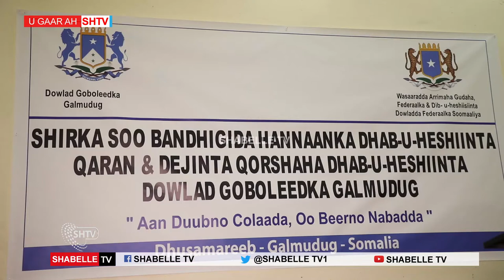Haweenka waxa ay ku leeyihiin Dibu heshiisinta door ugu Muhiimsan dhinaca Nabadda